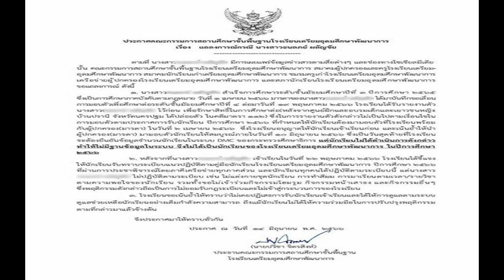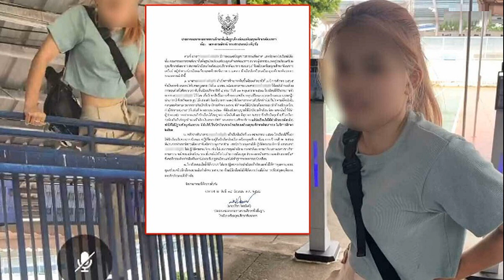'เตรียมพัฒน์ฯ' ออกแถลงการณ์ แจงปม หยก เยาวชน 15 ปี ไม่มีสถานะนักเรียน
โรงเรียนเตรียมอุดมศึกษาพัฒนา ออกแถลงการณ์ แจงปม หยก เยาวชน 15 ปี ไม่มีสถานะนักเรียน เหตุไม่มามอบตัวตามกำหนด ไม่ยอมรับกฎระเบียบ

วันที่ 15 มิ.ย. 66 นายปรีชา จิตรสิงห์ ประธานคณะกรรมการสถานศึกษาขั้นพื้นฐาน โรงเรียนเตรียมอุดมศึกษาพัฒนา ลงนามในแถลงการณ์ เพื่อชี้แจงเรื่องดังกล่าวแล้ว เนื้อหาระบุว่า ตามที่ น้องหยก มีการเผยแพร่ข้อมูลข่าวสารตามสื่อต่างๆ และช่องทางโซเชียลมีเดียนั้น คณะกรรมการสถานศึกษาขั้นพื้นฐานโรงเรียนเตรียมอุดมศึกษาพัฒนาการ สมาคมผู้ปกครองและครูโรงเรียน สมาคมนักเรียนเก่า ชมรมครูเก่า เครือข่ายผู้ปกครอง รวมถึงสภานักเรียน ขอแถลงการณ์ ดังนี้
1.น้องหยก สำเร็จการศึกษาชั้น ม.3 ปีการศึกษา 2565 ซึ่งเป็นการศึกษาภาคบังคับตามกฎหมาย วันที่ 1 เม.ย.2566 มารดาของน้องหยก ได้มาบันทึกขอเลื่อนการมอบตัวเพื่อศึกษาต่อระดับชั้น ม.4

ต่อมาวันที่ 19 พ.ค. 2566 โรงเรียนได้รับรายงานตัวน้องหยกไว้ก่อน เพื่อรักษาสิทธิ์ในการศึกษาต่อ (หลังจากศูนย์ฝึกและอบรมเด็กและเยาวชนหญิงบ้นาปรานี จ.นครปฐม ได้ปล่อยตัวในคดี ม.112)

ซึ่งในการรายงานตัวดังกล่าวไม่เป็นไปตามเงื่อนไขในการมอบตัวตามประกาศการรับนักเรียน ปีการศึกษา 2566 ที่กำหนดให้นักเรียนต้องมามอบตัวที่โรงเรียนพร้อมกับผู้ปกครอง ในวันที่ 2 เมษายน 2566 ซึ่งโรงเรียนอนุญาตให้นักเรียนเข้าเรียนก่อน และเน้นย้ำให้นำผู้ปกครอง (มารดา) มามอบตัวนักเรียนให้สมบูรณ์ภายในวันที่ 10 มิ.ย. 2566 ซึ่งเป็นวันสุดท้ายที่โรงเรียนจะต้องยืนยันข้อมูลจำนวนนักเรียนในระบบ DMC ของกระทรวงศึกษาธิการ
แต่นักเรียนไม่ได้ดำเนินการดักงล่าว ทำให้ไม่มีฐานข้อมูลในระบบ จึงไม่ได้เป็นนักเรียนของโรงเรียนเตรียมอุดมศึกษาพัฒนาการ ในปีการศึกษา 2566

อ่าน หยก เยาวชน 15 ปี ถูกโรงเรียนไล่ออก รองผอ.บอกจะคืนค่าเทอมให้
อ่าน หยก เยาวชน 15 ปี ปีนรั้วเข้าโรงเรียน หลังถูกไล่ออก บอกขอเข้าไปเรียนกับเพื่อน
2.หลังจากที่ น้องหยก เข้าเรียนในวันที่ 22 พ.ค. 2566 โรงเรียนได้ชี้แจงให้รับทราบระเบียบแนวปฏิบัติตามคู่มือนักเรียน ปีการศึกษา 2566 ที่ผ่านการประชาพิจารณ์โดยภาคีเครือข่ายทุกภาคส่วน และนักเรียนทุกคนได้ปฏิบัติตามระเบียบนี้ แต่น้องหยก ไม่ปฏิบัติตามระเบียบ เช่น ไม่แต่งกายชุดนักเรียน การทำสีผม การมาเรียนตามเวลา/รายวิชาตามความพอใจของนักเรียน รวมทั้งขอไม่เข้าร่วมกิจกรรมโฮมรูม กิจกรรมหน้าเสาธง และกิจกรรมอื่นๆ ซึ่งพฤติกรรมดังกล่าวถือเป็นการไม่ยอมรับกฎระเบียบและไม่เข้าสู่กระบวนการของโรงเรียน
3.โรงเรียนขอเน้นย้ำให้ทราบว่า ไม่เคยปฏิเสธการรับนักเรียนเข้าเรียน และได้ให้การดูแลตามระบบ ดูแลการช่วยเหลือนักเรียนอย่างเต็มกำลังความสามารถ ถึงแม้นักเรียนไม่ได้ให้ความร่วมมือในการปรับปรุงพฤติกรรม ตามที่กล่าวมาแล้วข้างต้น